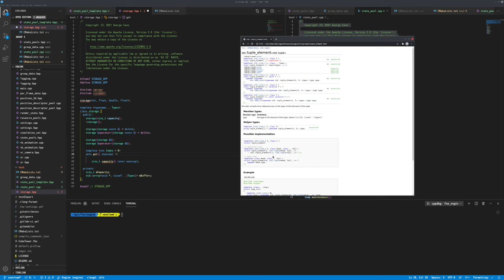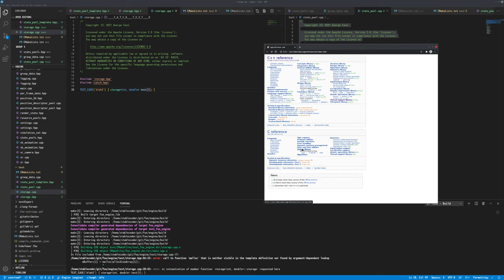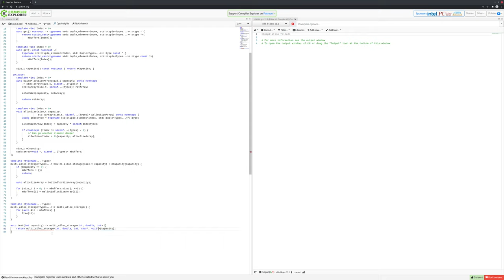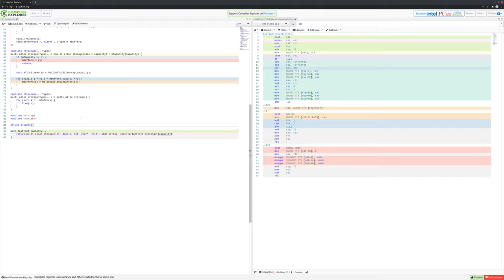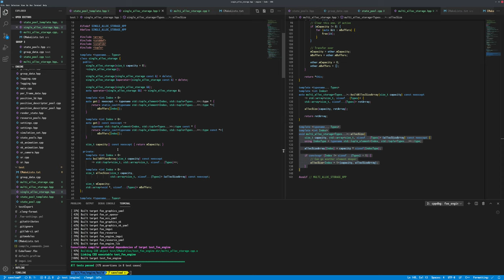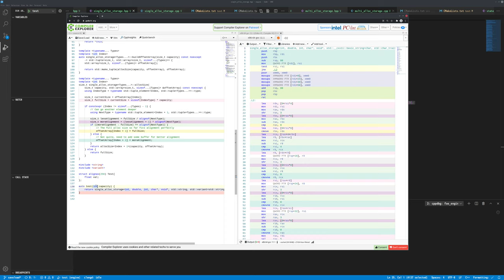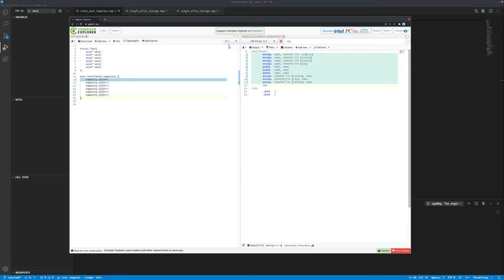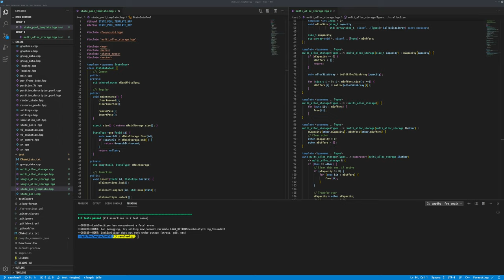087.2 - DataPool Storage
As part of the bringup for implementing Physics, I've realized I need to create a fairly comprehensive strategy for storing fairly large amounts of data in a way that allows for fairly quick access, and to keep track of when component data is added or removed so that I can use that data in systems to perform certain actions.

This second part of the 87th session involves creating and iterating on the ability to store multiple types in memory contiguously, but with the different types being at parrallel offsets for easy access.

2021/05/05